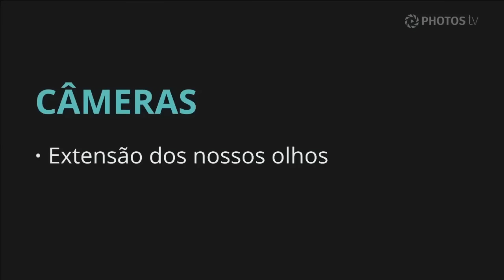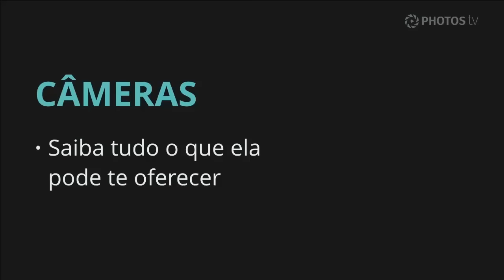Dicas de equipamentos para vídeos de casamento com DSLR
Confira esse e vários outros cursos de fotografia, vídeo, design, pós-produção e muito mais! Assine a PhotosTV

Elton Sabatino, renomado videomaker de casamento, dá dicas de equipamento ideais para fazer vídeos de casamento.

CONECTE-SE AOS NOIVOS E PRODUZA VÍDEOS DE ALTA QUALIDADE TÉCNICA

Aprenda novos conceitos, aproveite o máximo do ambiente e preencha seu filme com novos elementos. Se você já tem uma noção básica de filmagem este curso é pra você! Elton Sabatino demonstra como se conectar ao seu cliente com objetividade, conquistar a confiança dos noivos e tornar o seu trabalho mais humano e verdadeiro. Veja como o atendimento e os elementos de negócios agregam um diferencial para o seu trabalho e te levam a conquistar cada vez mais clientes.

Além disso, você vai aprender a treinar o seu olhar para buscar conteúdos importantes em todos os momentos de um casamento (making-of, cerimônia, recepção) e será apresentado ao mundo das regras de cinema. Depois deste curso seu próximo trabalho estará ligado a um nível profissional de alta qualidade técnica.